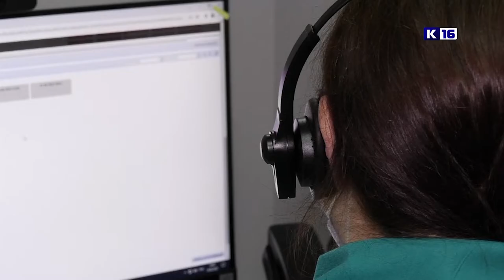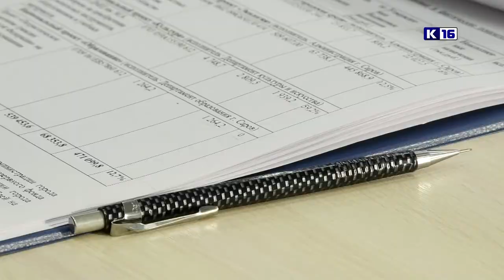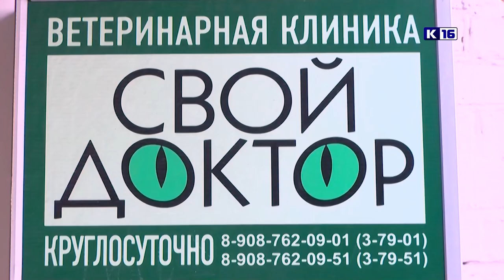Новости Сарова 31.08.2022